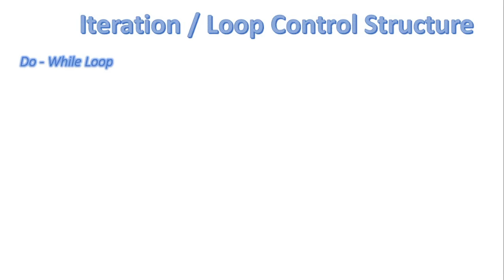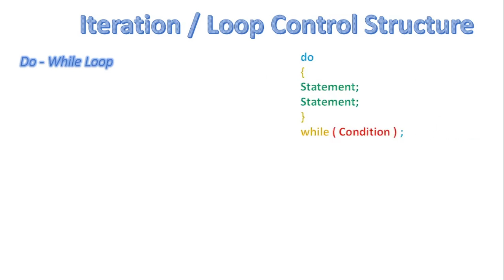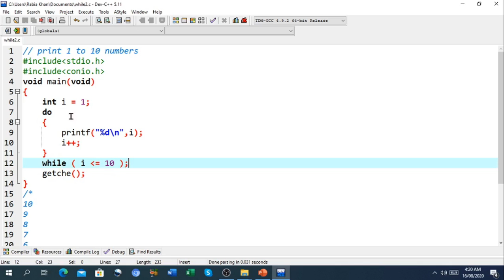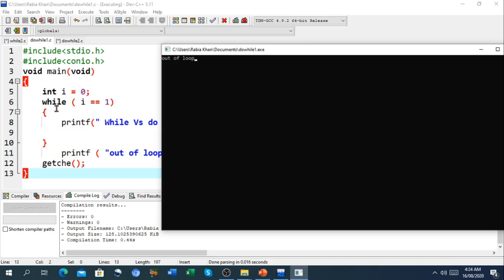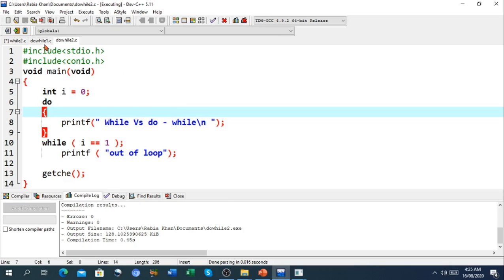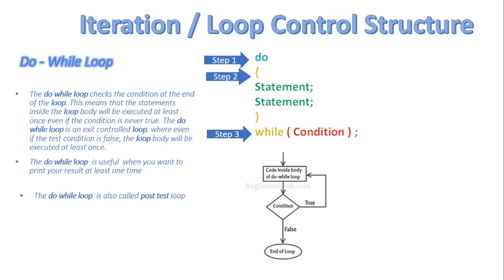FSc Computer Science Book 2, CH 7, LEC 55: Do-While Loop In C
- Do-While Loop & its structure
- Flowchart explanation